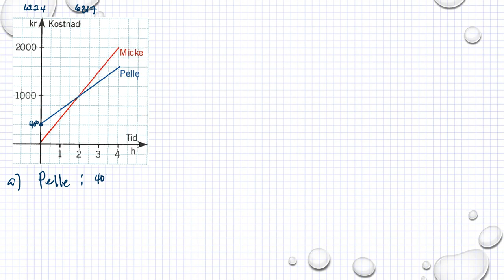Matematik 5000 Ma 1b Kapitel 6 Grafer och funktioner Linjära funktioner 6224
Matematik 5000 Ma 1b   Kapitel 6   Grafer och funktioner   Linjära funktioner   6224      Besök gärna min google site för mer matte videoklipp :